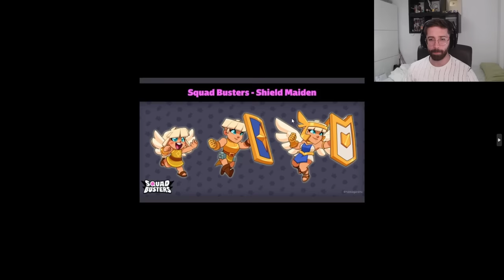EL MODO MAESTRIAS Y PERSONAJES DE CLASH MINI cambiarían SQUAD BUSTERS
Modo maestrias y personajes de clash mini que cambiarian squad busters por completo